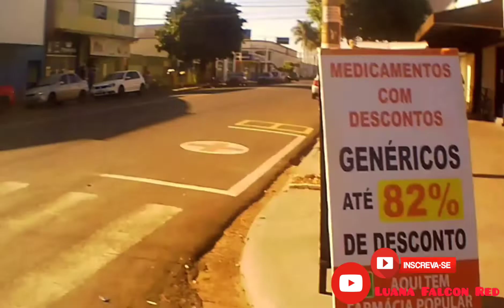MotoVlog feminino raiz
Salve ✌️ tudo bem galera ?

Obrigada pela visita ao canal Luana Falcon Red 🤗😍

Moto Honda Falcon Nx vermelha